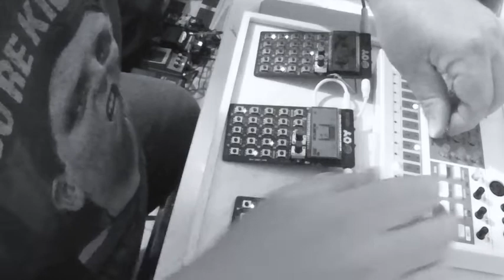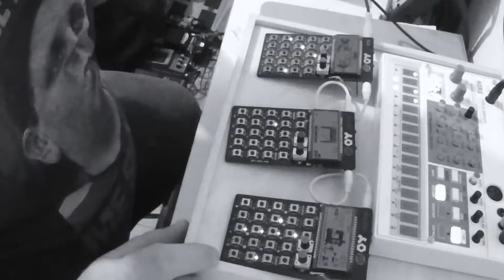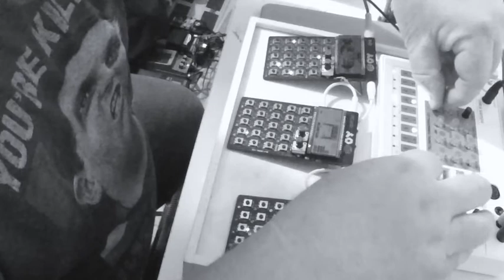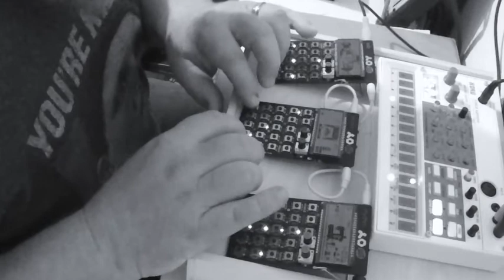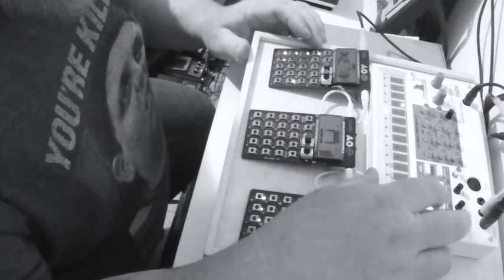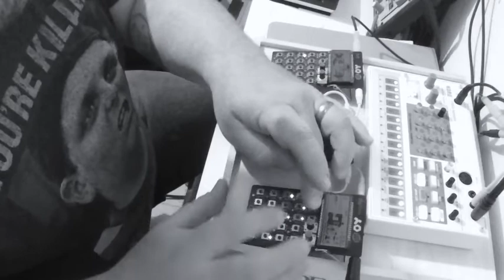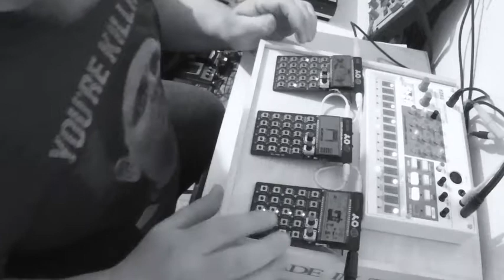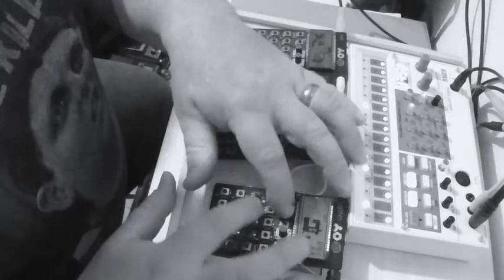NJF DAWless jam 012 "Selling Key Malls"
Improvised from scratch

***for best viewing experience:  go full-screen and watch that shirt face get distorted by my movements.

hardware:

*Pocket Operators:  PO-12 Rhythm, PO-14 Sub, PO-20 Arcade

*volca sample

*some reverb from Behringer mixer and amp, with a direct feed to camera